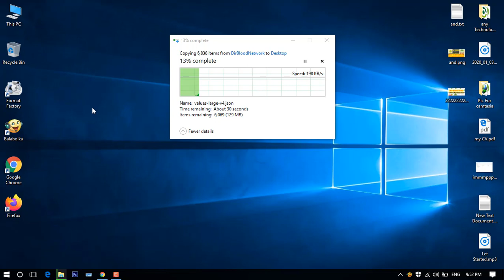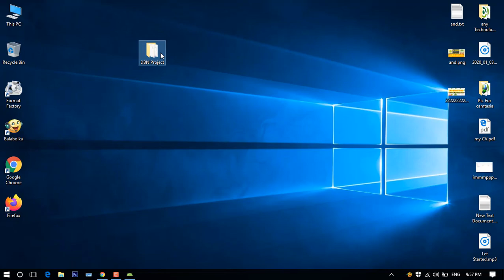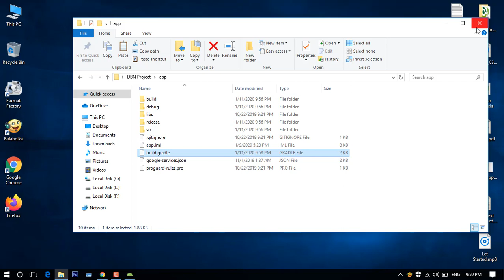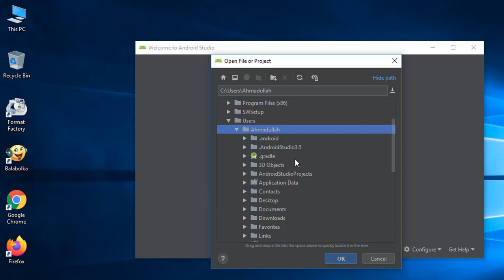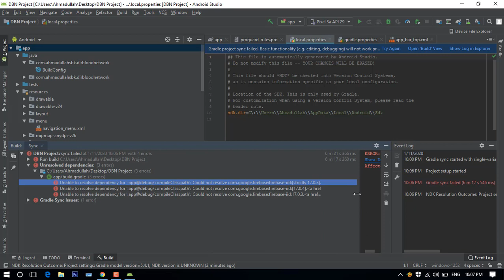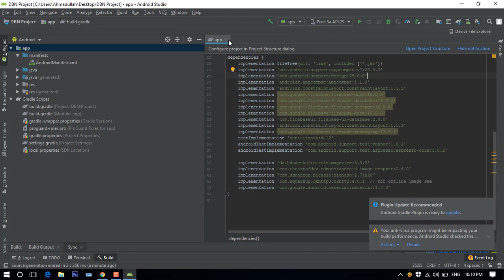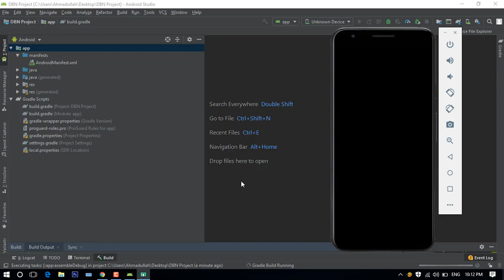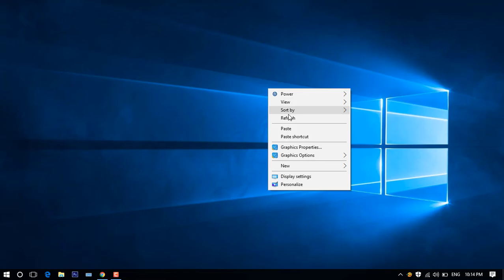How to Import your Android Project After Installing New Android Studio (New Gradle)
In this tutorial i will show you how to import our old android studio project after the new android studio version 3.5.3 installation or new gradle.

if you want to give me donation my donations is: just install these app and use daily:
I know you need these apps

More Videos Links:

How to test Android Studio app without Cable | How to test Android apps wirelessly in Android Studio:

App Icon | How to Solve Android Studio App Icon Issue | Icon Problem | How to Add Android App Icon:

Folder or File not Created in Android 10 | Solution Folder not Creating Issue in Android 10 In 2021:

How to Set Max Length For TexBox Or Edit Text View in XML Digits or Text limits:

How to set Android Studio Project Gradle Offline. Android Studio Not work Offline:

How to Add App Update Button (Tab) on Menu User check App Updates to install app update:

How to add Share (App) Button or add Tab on Menu For Share App Android. Click Button Share App 2020:

How to generate Signed APK in Android Studio 3.4.1 For upload Google Play Store with Detail 2019-20:

How to set icon in Android Studio Project And How to create Transparent Icon For App in 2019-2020:

How to Change our (Android Studio) app version code and update to google play console: